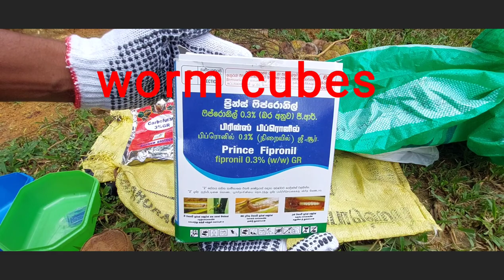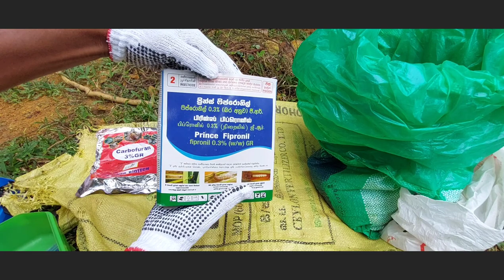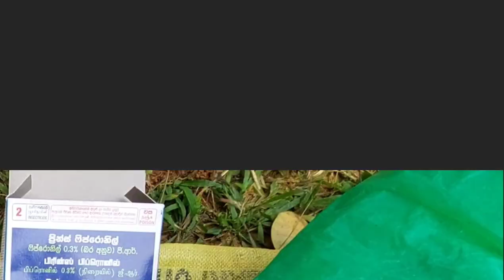The best secrets to Agrwood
If we do not want to put worms first, the wire worm will eat the agarwood plants from the roots to the trunk crosswise.  Other granular fertilizers are very helpful for the growth of trees. For this you can use compost manure. It should be good compost manure or wire worms.අපි මුලින්ම පණු කැට දමන්න ඔන නැත්නම් කම්බි පණුවා අගාවුඩ් පැල මුල් ඉදලා කද හරස් අතට කා දැමිම සිදු කරයි .ඵකට පණුවන් සදහා පණු කැට පොහොර දමන්න ඔන .එවැනි දෙවල් දමන්නෙ පණුවන් විනාශ කිරිම සදහා වේ.මෙ සිටින්නේ කම්බි පණුවන් වේ.මේ පනුවන් විනාශ කිරිම මෙය අනිවාර්යයෙන් වේ.නමුත් මේ කෙමක් සදහා කොහොඹ කොල හරි කොහොඹ ඇට දමිය හැකිය .අනිවාර්යයෙන් මෙය කල යුතුය .නැත්නම් කම්බි පණුවා අගාවුඩ් පැල කදට හනි කිරිමෙන් අගාවුඩ් පැල විනාශ වි යයි. අනික් ඵක   කැට පොහොර කියන්නේ ගස් වලට වර්ධනය සදහා මෙය බොහෝ උපකරිවේ.මේ සදහා කොම්පොස්ට් පොහොර දැමිය හැක .ඵය හොඳ කොම්පොස්ට් පොහොර වෙන්න ඔන.නැත්නම් කම්බි පණුවන් පොහොර වලින්ම සැදෙ.

Tag-sadaharitha

Keywords - plants
Wallapatta
Richman
Money